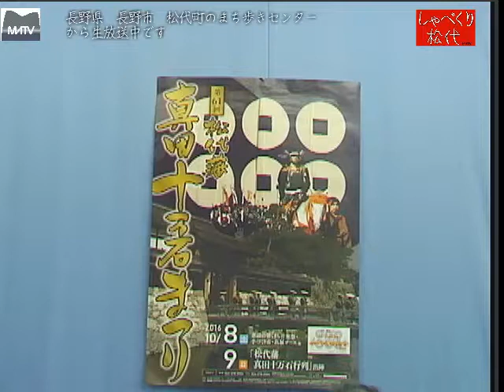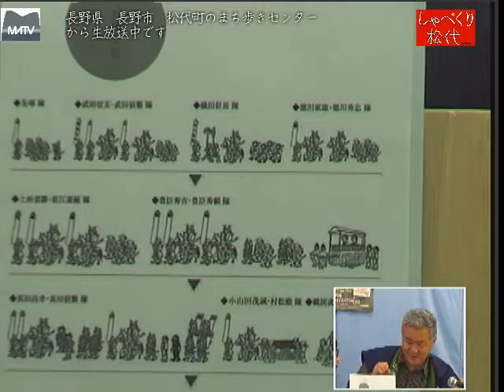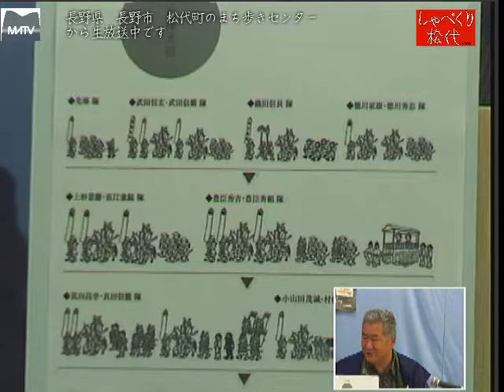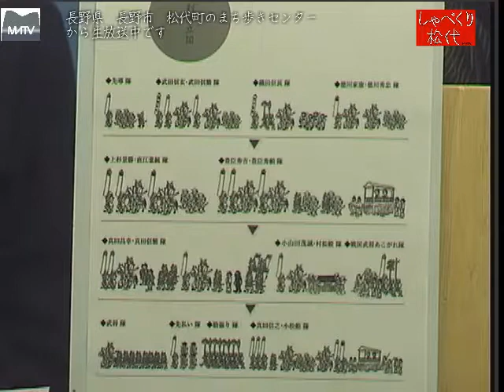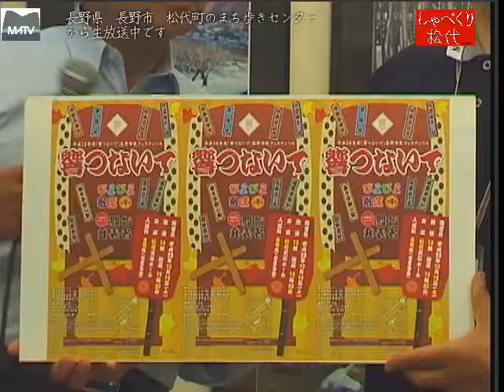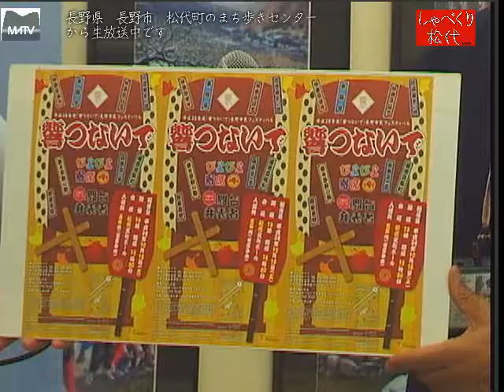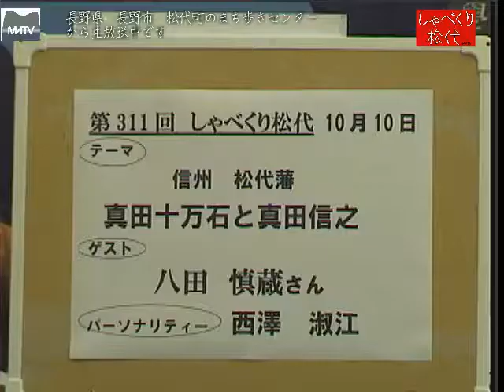しゃべくり松代 第310回 松代藩真田十万石祭り [松代テレビ局]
６１回目になります、真田祭りは,全てが町の人たちによる、町民参加のお祭りです。１０月８，９日の２日間でおこなわれ、２７０名の真田行列は圧巻です。
実行委員　行列部会　副責任者　島田　俊仁さん